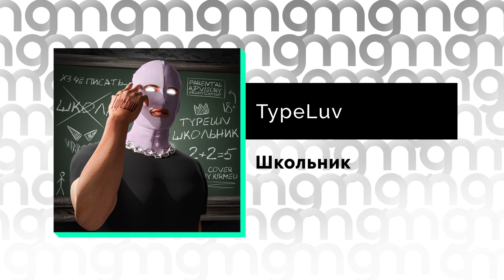TypeLuv - Школьник (Официальный релиз)